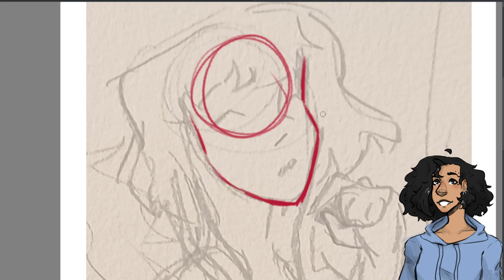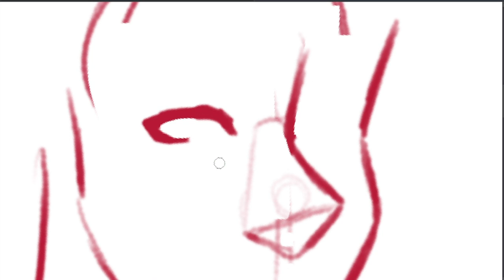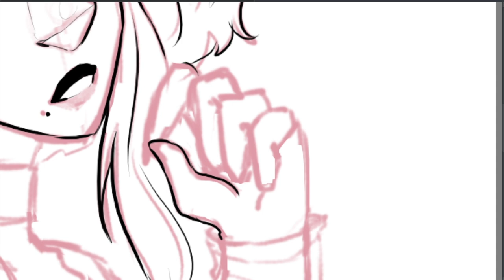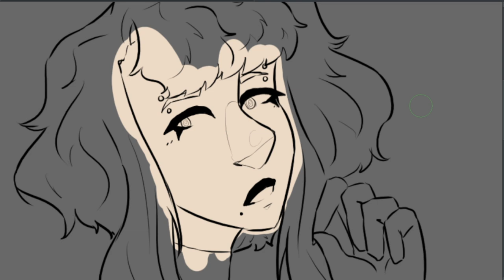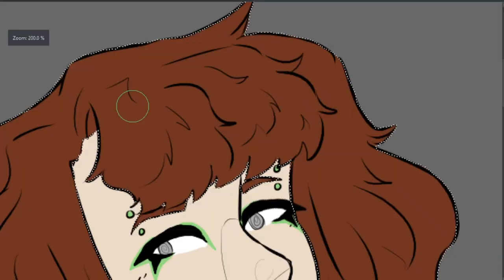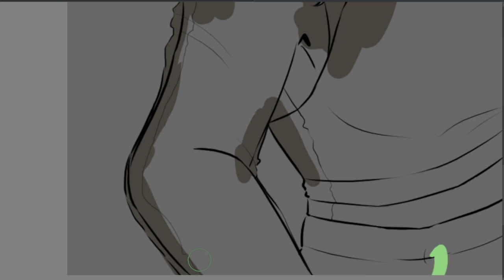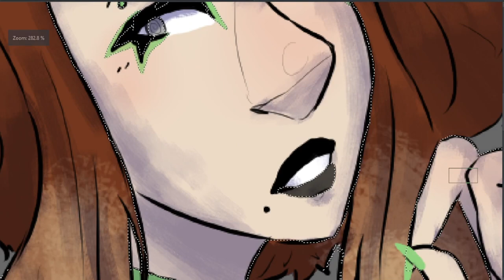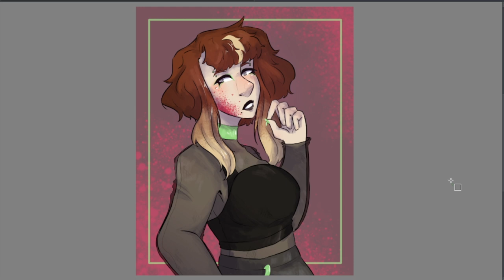So close but so far || Oc Speedpaint!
Hey! It's been a bit (specifically 2 years since a speedpaint and 1 year since my last post in general but whos counting?).  So yeah like I said before just life stuff happened and I'm getting around to posting again :)

Pfp Commission Info: N/A

0:00 Sketch/Inking
6:42 Base Color
10:43 Rendering